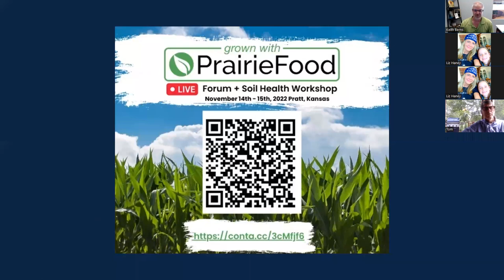"Let's talk covers with Keith Berns" - @soilregen9365 Webinar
Please enjoy this webinar hosted by Soil Regen with guest Keith Berns to talk about how Green Cover got started and how we are using cover crops to help people regenerate God's creation for future generations.